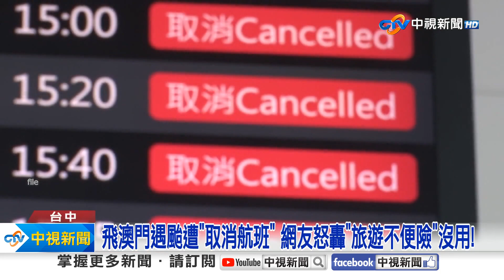飛澳門遇颱遭"取消航班" 網友怒轟"旅遊不便險"沒用!│中視新聞 20230905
有民眾颱風天飛澳門的航班，遭到取消，她砲轟，自己花了兩千多塊，買的旅遊不便險，完全沒用，實際詢問其他旅行業者，原來，旅遊不便險，涵蓋範圍很廣泛，各保險業，賣的項目也都不同，若要保障航班異動，就得買含有"滯留險"的，最好還有"旅程更改險"，才能確保權益不被受損。